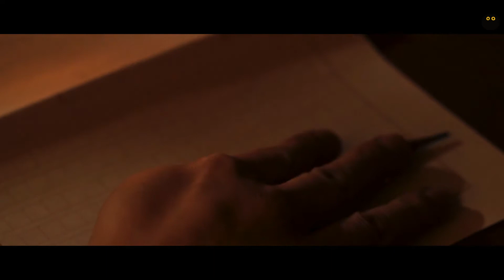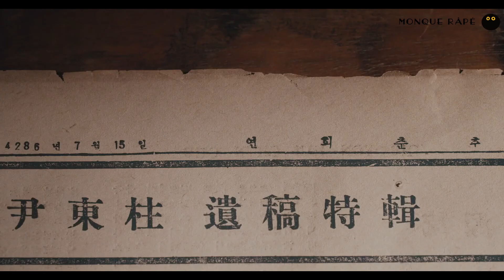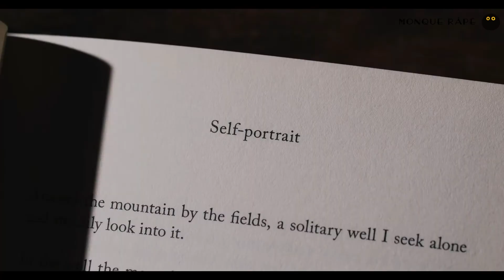80년의 기다림 ..2021 연세대학교 윤동주기념관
80년의 기다림 ..2021 연세대학교 윤동주기념관

윤동주가 머물던 기숙사 공간에 ..
재탄생한 윤동주기념관을 감각적으로 담아낸 필름이다 ..

윤동주 시인과 ..
그의 시세계 ..
시의 흔적 ..
그가 머물렀던 중요한 창작 공간을 ..

현장 촬영과 애니메이션 ..
드론 등을 통해 따뜻한 시선으로 담아냈다 ..

이 순간에도 추억은 쌓여 간다 ..
가치를 담은 프랑스 자연주의 ..
몽크라페 ..

가치를 담은 프랑스 감성주의 ..
몽크라페갤러리 ..

추억의 시작입니다 ..
THE GALLERY OF MUSIC AND WINE ..
몽크라페 카카오톡 채널추가 시 ..
다양한 소식과 혜택 & 정보를 메시지로 받으실 수 있습니다 ..
카카오톡 상단 검색창에 몽크라페 클릭 채널추가 ..

LA GALERIE DE PEINTURE ET DE VIN ..MONQUE RÂPÉ